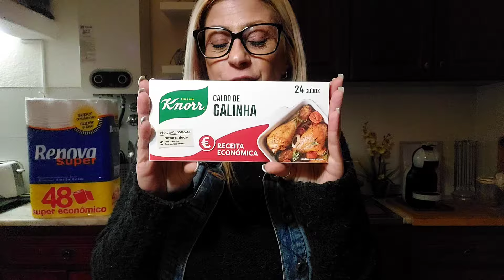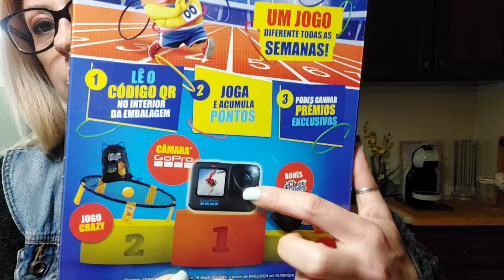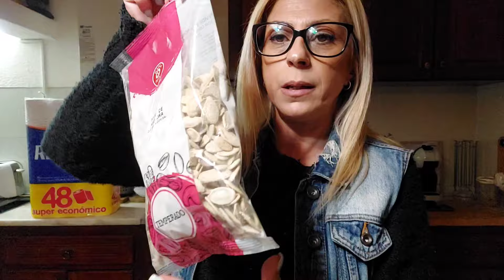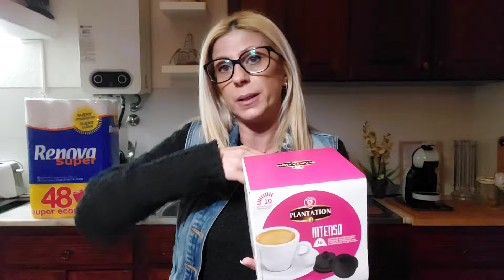Fomos ás Comprinhas da semana no supermercado E.Leclerc | Vlog Diário da semana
Bem vindos a mais um vlog diário da semana , mais umas comprinhas da semana e reposição e desta vez fui ao supermercado E. Leclerc . Espero que gostem de acompanhar a mais um vlog , beijinhos grandes e boa semana a todos .